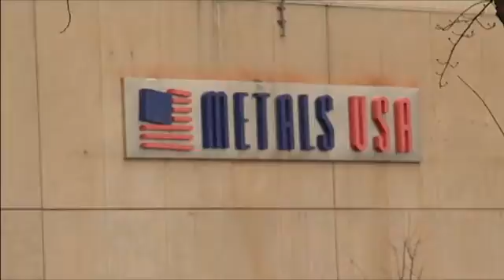Manufacturing Careers Internship Program by BCS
An innovative program to introduce youth 18-21 to careers in manufacturing.